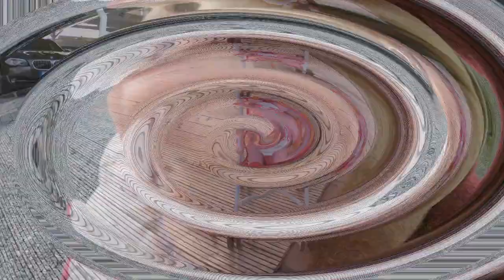Garten entdecken /Mit Puppenkarre unterwegs...den Garten entdecken, wir sind stolz auf dich Süße.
Ein Hallo.. von uns,
die ertsen Sonnenstrahlen und es geht raus in den Garten.
Wir zeigen euch wie Lilly alles entdeckt.

Grüße von uns